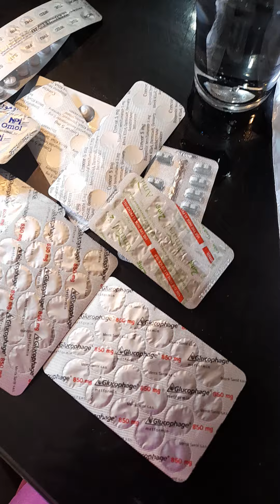Ang Gamot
maintenance  medicine  for 1 month
for Blood sugar and  Blood Pressure